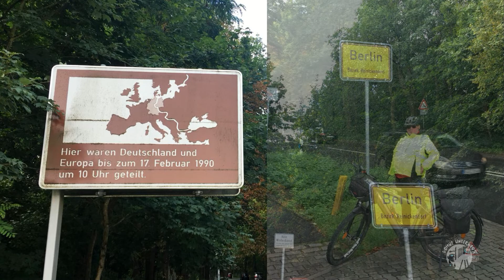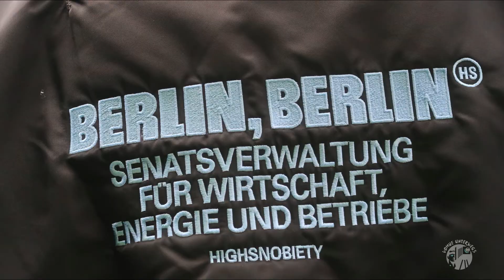Berliner Mauer Radweg Teil3 (1) Fahrrad fahren mit Vomue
Vomue und Marci lösen eine Wette ein. Zusammen fahren Sie durch zwei Staaten...